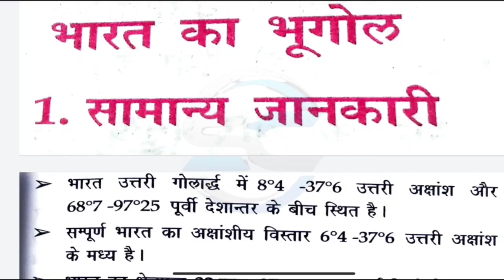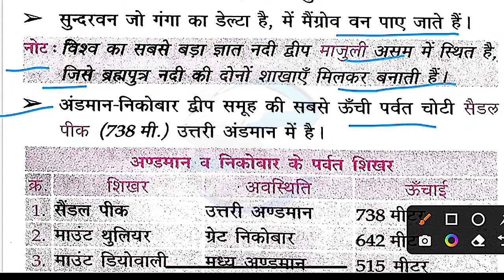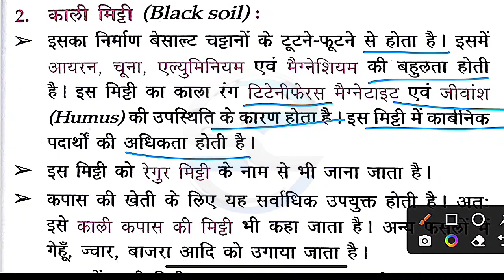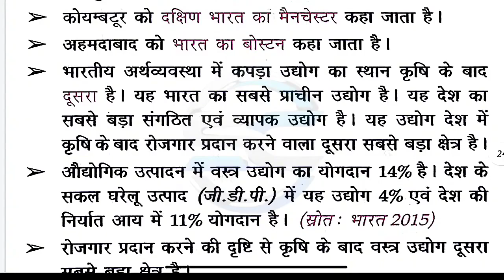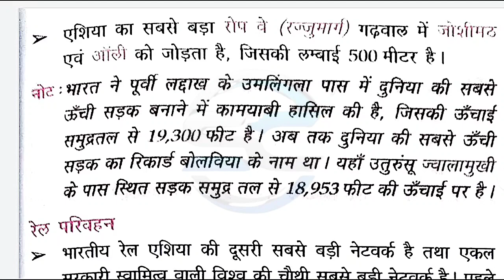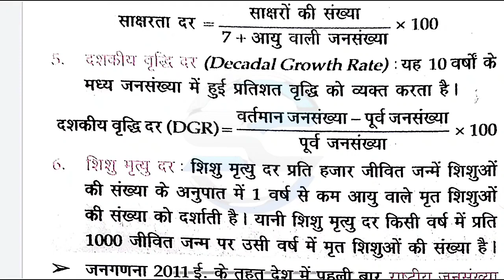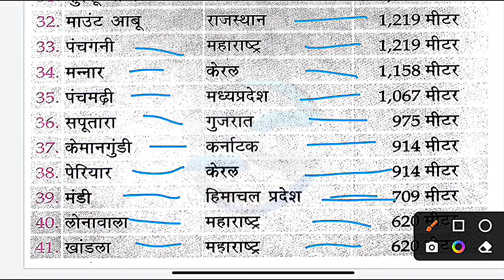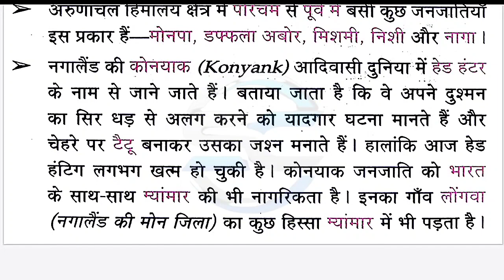Lucent भारत का भूगोल।। Master video of Lucent Indian Geography ।। भारत का भूगोल संपूर्ण जानकारी ।।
Lucent geography
Lucent Oneliner gk in hindi
Lucent gk
Lucent Oneliner in hindi
geography Lucent in hindi
geography gk
Geography Lucent Oneliner
geography Lucent Objective questions
लूसेंट भूगोल
Lucent bhugol
Lucent geography oneliner questions
Lucent bhugol ke questions
Lucent bhugol gk

License